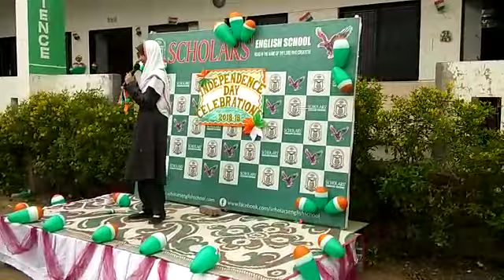Scholars English school Marathi speech on Independence day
Scholars English girls high school Beed bypass